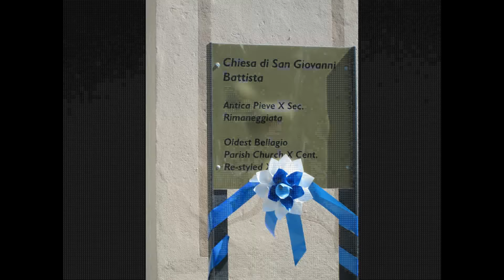Le campane di Bellagio (fraz. S.Giovanni) (CO) - Distesa completa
Chiesa Arcipretale Plebana di S. Giovanni Battista, Bellagio.

Peter & Johannes Grassmayr 2013
Si² +3/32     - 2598 kg  -    S. Giovanni Battista
Do♯³ +3/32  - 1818 kg  -   B. V. Maria
Re♯³ +2/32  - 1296 kg  -   Santi della Diocesi di Como
Mi³  +3/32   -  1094 kg  -   Defunti e caduti in guerra
Fa♯³ +3/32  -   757 kg   -   Santi della Chiesa Universale

(Riferimento: La³ = 435 Hz)
Peso totale del concerto: 7563 kg.

Distesa a 5 campane per il Regina Coeli festivo in occasione della III domenica di Pasqua e del Molo14.

Chiedo scusa per i forti rumori di sottofondo e per la quantità di immagini; le campane iniziano a suonare al minuto 02:50.
Al nostro arrivo le campane sono andate avanti per almeno mezzora a suonare a festa, ma non avrei potuto comunque riprendere siccome era in corso lo spostamento verso il parco comunale...

Domenica 04/05/2014, ore 12:00.